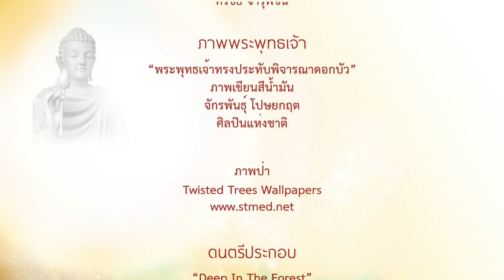ปัจเจกพุทธาปธาน | เหตุให้สำเร็จเป็นพระปัจเจกพุทธเจ้า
ปัจเจกพุทธาปทาน ว่าด้วย การให้สำเร็จเป็นพระปัจเจกพุทธเจ้า

ภาพ
"พระพุทธเจ้าทรงประทับพิจารณาดอกบัว"
โดย จักรพันธุ์ โปษยกฤต
ศิลปินแห่งชาติ

ผู้บรรยาย
ศรชัย จารุพัชนี

"Deep In The Forest”
By Peder B. Helland